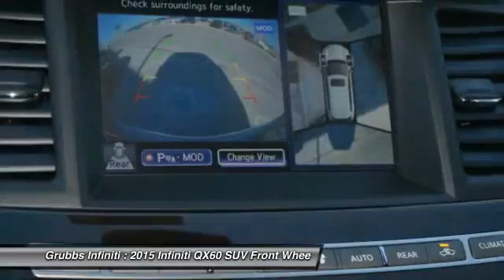2015 Infiniti QX60 Grapevine TX G30033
2015 Infiniti QX60 FWD 4dr

Grubbs Infiniti
1500 E State Highway 114

In this 2015 Infiniti QX60,enjoy every drive with prime features like an MP3 player, CD player, dual climate control, rear air conditioning, anti-lock brakes, a backup camera, traction control, emergency brake assistance, and Bluetooth. It comes with a 3.5 liter 6 Cylinder engine. With a safety rating of 5 out of 5 stars, everyone can feel safe. According to a review from New Car Test Drive, In front, the large grille is flanked by self-leveling High Intensity Discharge bi-xenon headlights, with foglights below. Looking for a specific model? Call today for more information.